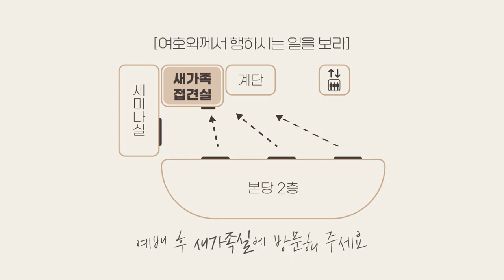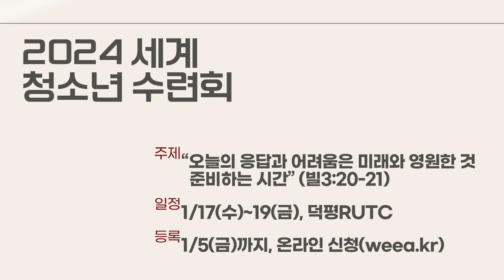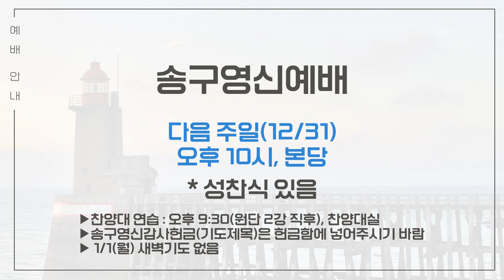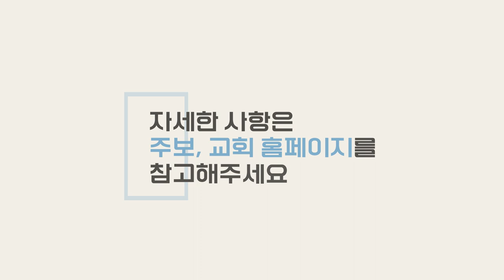20231224 하나두기고